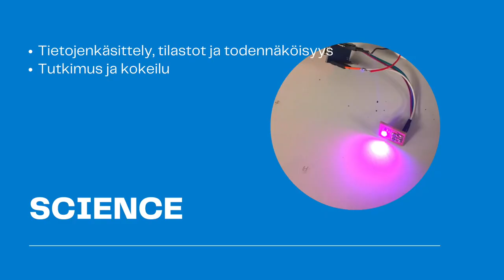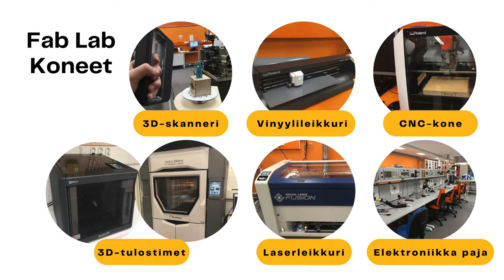STEAM and Digital Fabrication for the MOK week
Primary school teachers have to organize every year a MOK (Multidisciplinar learning module) for all their students. Fab Lab Oulu offers support for teachers who would like to integrate digital fabrication and STEAM in their MOK project.